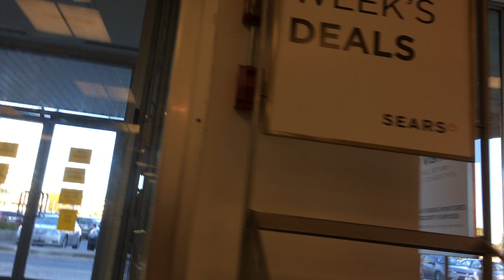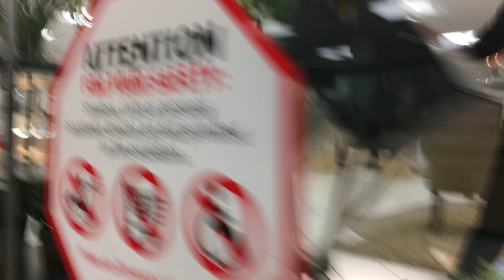Sears Canada 20%-50% Off 1st Floor Part 1 Closing Tour Store Liquidation Sale - 4K HD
First Floor: Store Closing Liquidation Sale 20%-50% off.